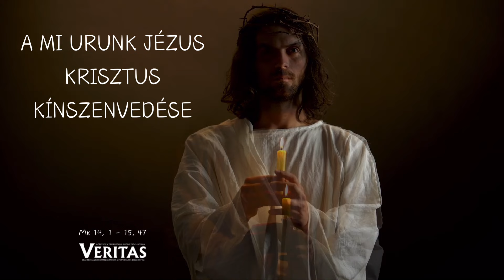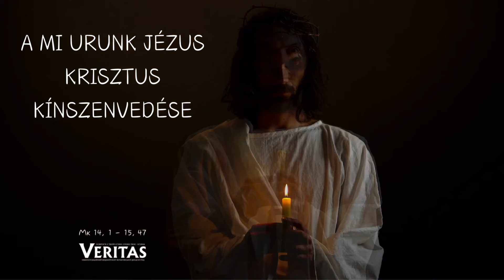2024-03-24 Virágvasárnap - ünnepi mise Mk 14,1-15,47† A MI URUNK JÉZUS KRISZTUS KÍNSZENVEDÉSE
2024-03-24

Virágvasárnap - ünnepi mise

Mk 14,1-15,47

† A MI URUNK JÉZUS KRISZTUS KÍNSZENVEDÉSE Szent Márk szerint